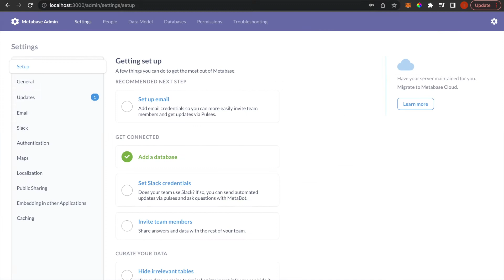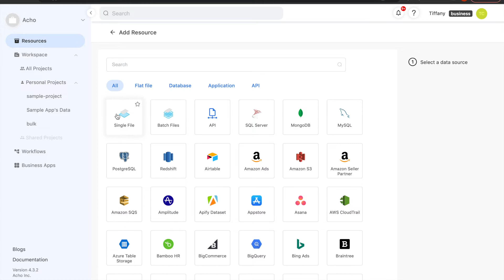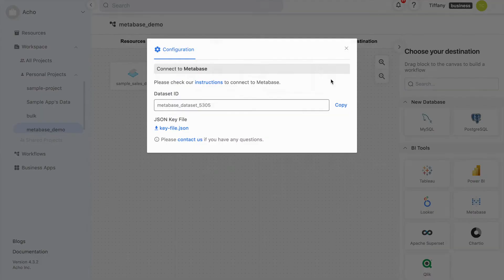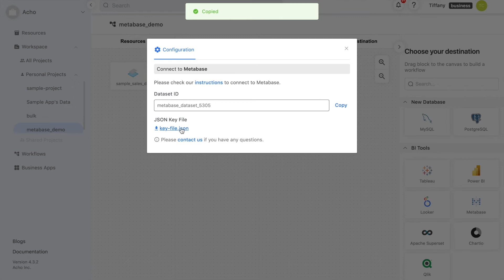HOW TO: Build Metabase Dashboard with CSV Files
In this video, we'll demo how you can build Metabase dashboards with CSV files.